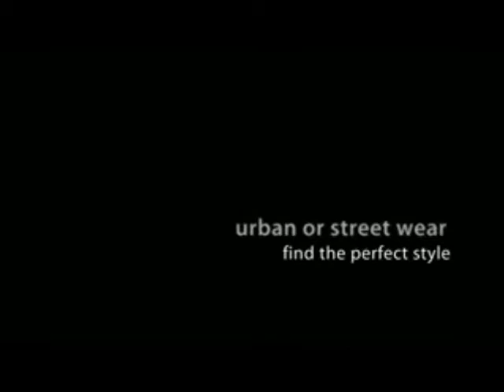Womens Quilted Jackets